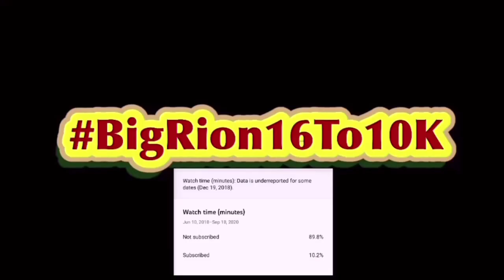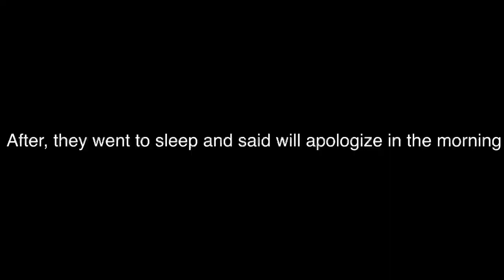BR16 Movie: The Divorce Part 3 (FINALE)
Wasn’t the way we wanted to plan it but we wanted to end it so we can start on something else.